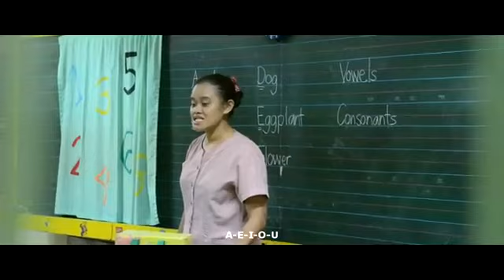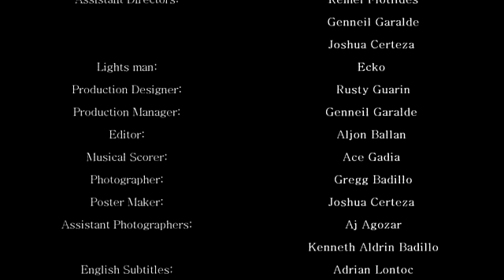Di Estranghero | SHORTFILM | A Film by Rusty Palacio Guarin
Entry of Sorok Shortfilm Festival